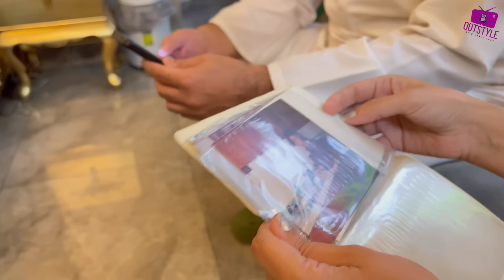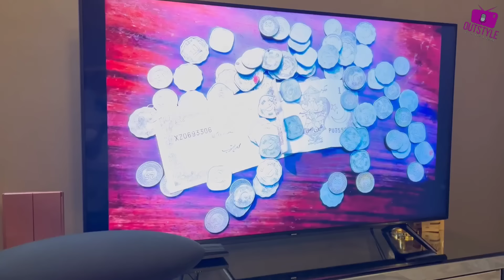Bachpan Wala Ramadan with Family & Saas Kitchen main Mera, Faisal, Saas & bachon ka cooking Muqabla